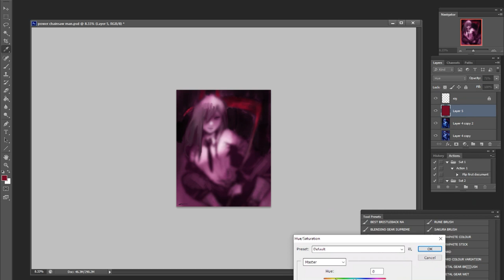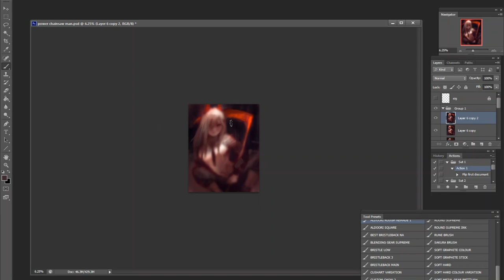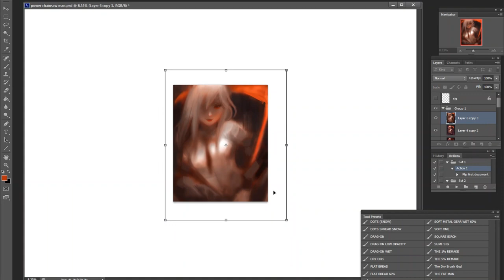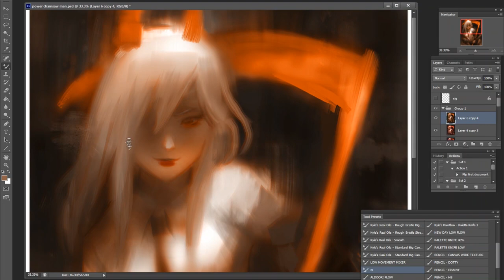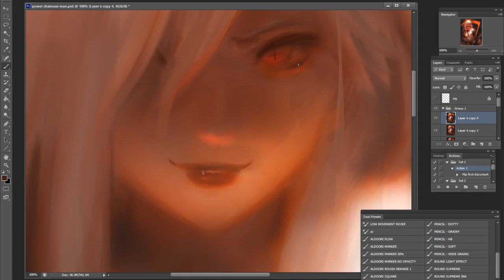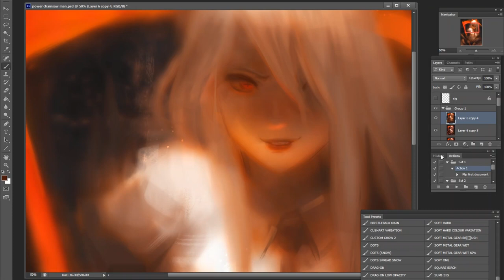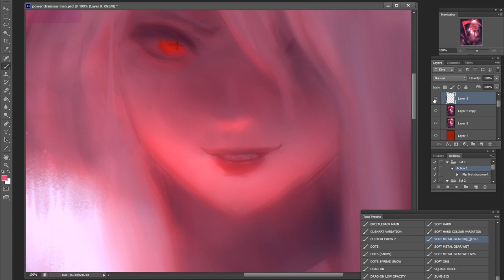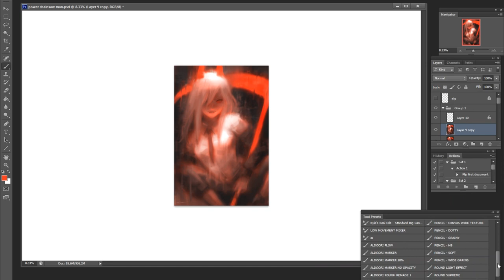One thing AI Art can NEVER take from Artists + Power (Chainsaw Man) Painting Process